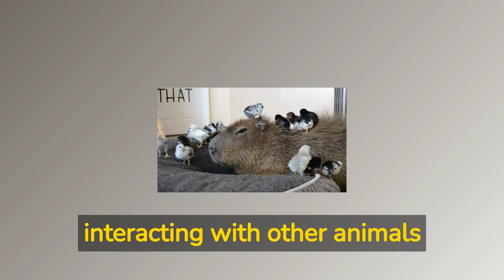CAPYBARAS Why They Are So Cute?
Capybaras have captured the hearts of people around the globe with their adorable appearance and lovable personality. In this video, we will explore the reasons behind their cuteness, including their round, pudgy bodies, big expressive eyes, distinctive facial features, and friendly and docile personality. We will also learn about the practical purposes of their body shape and their importance in their ecosystems. Whether you're a fan of cute animals or just want to learn more about these fascinating creatures, this video is sure to be an enjoyable and informative watch.